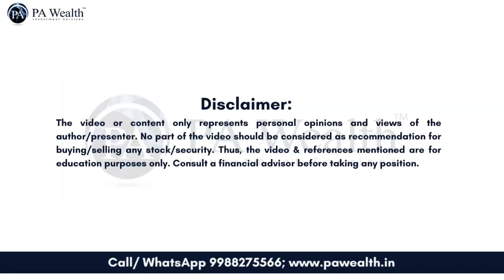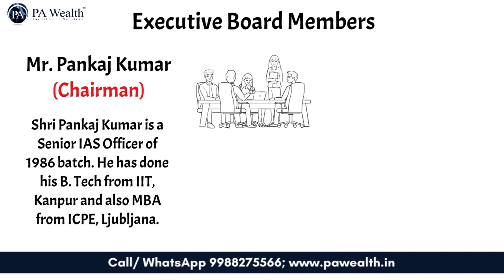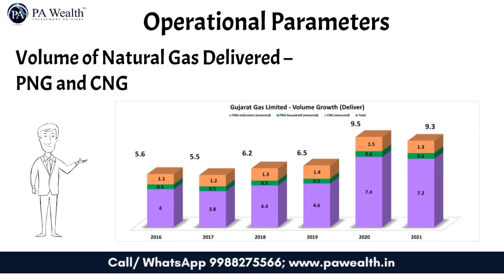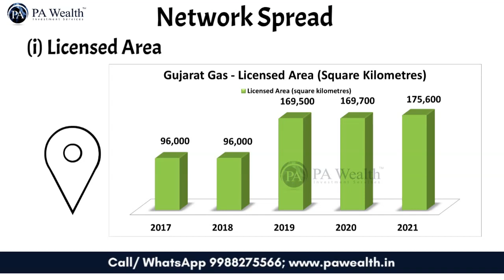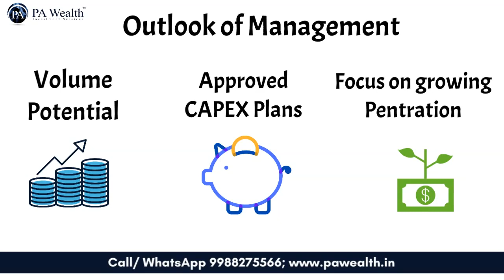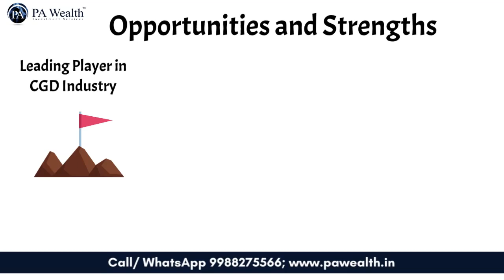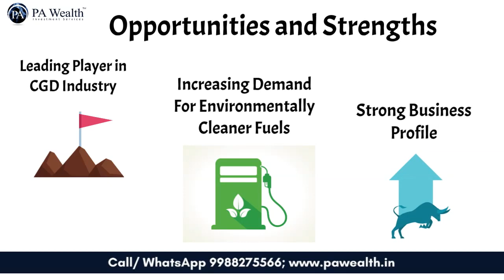Gujarat Gas Ltd | Fundamental analysis | Stock Market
Read detailed stock research on Gujarat Gas Limited

Contact to know more!

Gujarat Gas Ltd
Stock Analysis
Fundamental analysis
Share News
Owner
Management
History
Gas Company
Overview of operations of Gujarat Gas Ltd and its Business Model
Executive Board Members
Shareholding Pattern
Revenue Segmentation
Operating Parameters of Gujarat Gas Ltd
Cost Structure
Network Spread
Year wise Market Share
Key Financial Highlights
Addition of new geographical areas
Management’s Growth Outlook
Opportunities and Strengths
Risks and Concerns